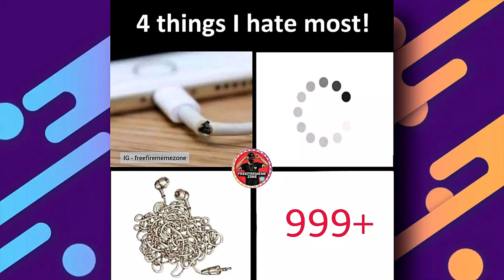FREE FIRE MEME'S ONLY FREE FIRE LEGENDS WILL UNDERSTAND || PEACEMAKER FF || FREE FIRE MEMES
PEACEMAKER FF | PMFFYT | FREE FIRE BUG | PM INDIA | PM FF | PM GAMING

pls share to your freefire friends 💜
they will enjoy

ff tiktok
your gaming bro
ff tik tok funny video
freefire tiktok
free fire tik tok video funny
free fire
ff video
 R E N D 💜💥 || Inspiration Miya Bhai Gaming

ff comedy video
free fire tik tok funny

your gaming bro free fire tik tok
free fire video
ff new tik tok
free fire comedy tik tok